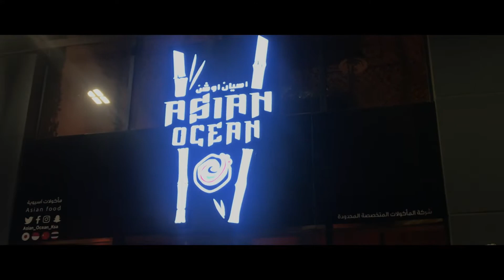PINAKAMASARAP NA ASIAN RESTAURANT SA SAUDI / ASIAN OCEAN RESTAURANT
THANK YOU ASIAN OCEAN FOR INVITING US, MORE POWER!!!

Mga kabayan! Kung naghahanap kayo ng asian restaurant dito sa jeddah, punta na at bisitahin itong bagong bukas na restaurant na ASIAN OCEAN. Napaka affordable lang po, di po kayo magsisisi pag natikman niyo ang kanilang mga pagkain. Promise!

Maraming Salamat Kabayan's!!!

Follow them on twitter, facebook, instagram and snapchat: @Asian_Ocean_Ksa

Address: 3973 King Abdullah Branch Rd, Al-Baghdadiyah Al-Gharbiyah, Jeddah 22234